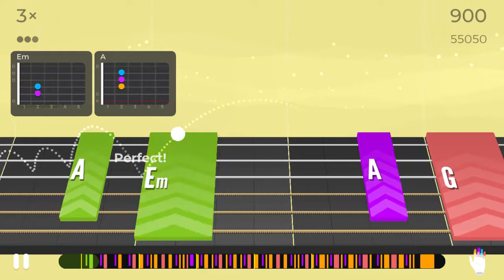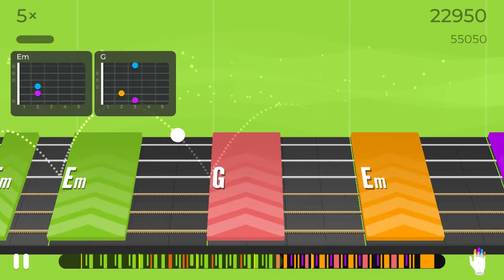R3 8 Bards rock